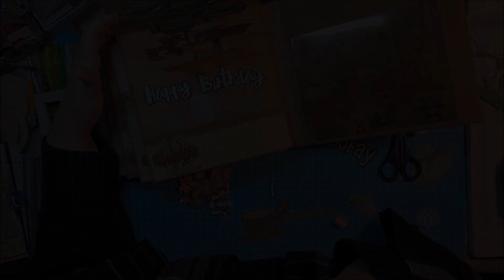Scrapbook Fotoalbum Finale Baby Album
Hallo zurück und herzlich Willkommen auf meinem Kanal...
Hierr nun endlich das fertige Baby Album für Rasmus.
Lang, lang hats gedauert... aber nun ist es fertig und kann den frisch gebackenen Eltern überreicht werden...
Etwas Chaotisch ist es am Schluss zugegangen, aber schließlich hat alles geklappt.
Ich wünsche euch viel Spaß mit dem letzten Video zum Baby Album Rasmus!!!

Ich möchte deutlich machen, dass ich für jeglich Werbungen die am Anfang oder auch am Ende meiner Videos eingeblendet werden keine Verantwortung trage, keinen Einfluss darauf habe und auch NICHTS daran verdiene!
Alle Materialien die ich verwende, jedes Wekzeug das ich benutze habe ich selber gekauft!!!